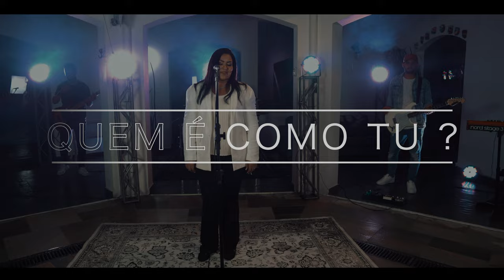JULIANA PAIVA - QUEM É COMO TU?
OUÇA TAMBÉM -
TODA VIA ME ALEGRAREI BY JULIANA PAIVA

QUEM É COMO TU?

C O M P O S I Ç Ã O
Danillo Paiva

Sempre que me achego eu Te acho
Sempre que me prostro, eu Te recebo
Tú és o meu Deus inabalável
nada pode impedir, aquele que está em Ti
muralhas vão ter que cair

Quando o Leão, rugir
e o Seu vento soprar
não há como impedir
Teu fogo derramar
os céus irão se abrir
Tua glória manifestar
quem é como Tú?
vem neste lugar

enche este lugar, com Teu fogo derramar

Ficha técnica:

Produção musical, arranjos: Danillo Paiva
Mixagem e masterização: Mattheus Lacerda
Técnico de gravação: Jhon Lira
Guitarra: Danillo Paiva
Bateria: Jhon Lira
Violão: Samuel Lima
Baixo: Mateus Silva
Teclado: Daniel Carvalho
Teclado: Danilo Ruivo
Voz e back vocal: Juliana Paiva
Edição de vídeo: Abner Reis

Juliana Paiva é uma jovem que acreditou fielmente no chamado de Deus e iniciou a sua caminhada com o Altíssimo, largando tudo e o seguindo sem olhar para trás.
Sua conversão em 1998 foi tão genuína que ja a partir daquele ano começou a viver milagres de cura na sua vida que até hoje marcam seu testemunho.
A musica sempre esteve presente em sua vida por influencia da familia, mas foi na igreja que descobriu que esse era o seu chamado.
No passar dos anos, sempre ministrando e servindo em sua igreja local  Deus começou dispertar para um tempo de expansão.
A canção QUEM É COMO TU?... foi escrita em um tempo especial que Deus proporcionou e hoje tem tocado vidas.

Compartilhe e abençoe vidas!